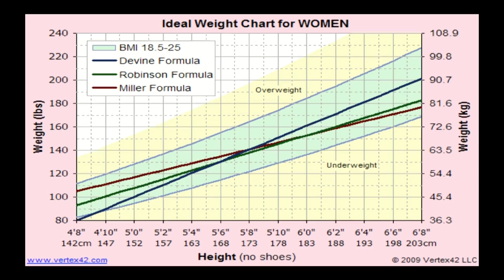Coping with the aftermath of dieting | Amanda Feijoo | TEDxPineCrestSchool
Inundated with images of ideal beauty on social media, teenagers can easily fall into the trap of weight-loss and dieting, and worse, they can fall into despair.  In this talk, Amanda shares her painful experience of dramatic weight loss and about the dangerous consequences she's had to deal with ever since.   Amanda Feijoo is a member of Pine Crest Schools class of 2018.  She is a rower. This talk was given at a TEDx event using the TED conference format but independently organized by a local community.